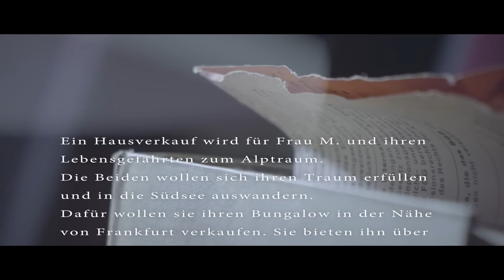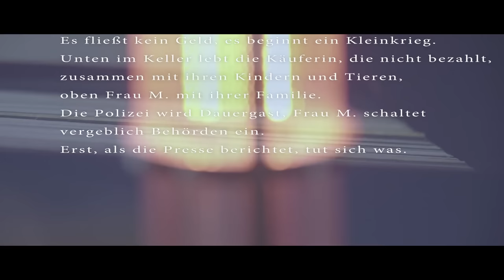Hausnomaden - Krieg im Wohnzimmer | Verurteilt! - Der Gerichtspodcast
Ein Hausverkauf wird für Frau M. und ihren Lebensgefährten zum Alptraum. Die Beiden wollen sich ihren Traum erfüllen und in die Südsee auswandern. Dafür wollen sie ihren Bungalow in der Nähe von Frankfurt verkaufen. Sie bieten ihn über eine Kleinanzeige an, es melden sich 50 Interessenten. Eine Frau ist dem Paar ganz besonders sympathisch. Sie schließen einen Kaufvertrag ab, verabreden den Kaufpreis und Frau M. erlaubt der Käuferin und ihrer Familie schon mal, in den Bungalow einzuziehen. Doch dann beginnt der Alptraum. Es fließt kein Geld, es beginnt ein Kleinkrieg. Unten im Keller lebt die Käuferin, die nicht bezahlt, zusammen mit ihren Kindern und Tieren, oben Frau M. mit ihrer Familie. Die Polizei wird Dauergast, Frau M. schaltet vergeblich Behörden ein. Erst, als die Presse berichtet, tut sich was.